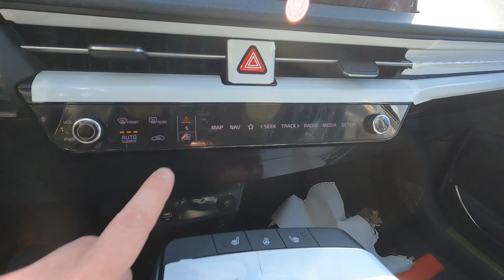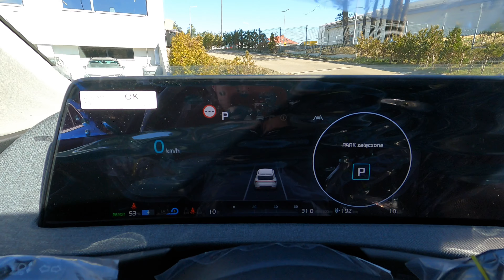Kia EV6-podstawowa wersja wyposażenia/ podstawowa bateria - DEEP FOREST GREEN - Car Of The Year 2022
Krótka prezentacja nowej Kia EV6 w podstawowej wersji wyposażenia EV6 z podstawową baterią 58kWh w kolorze DEEP FOREST GREEN